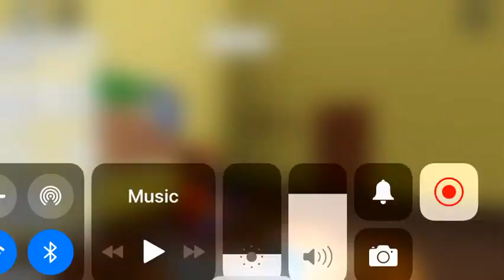I beat up mrflimflam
Do not hate me it’s just for fun sooo don’t hate me